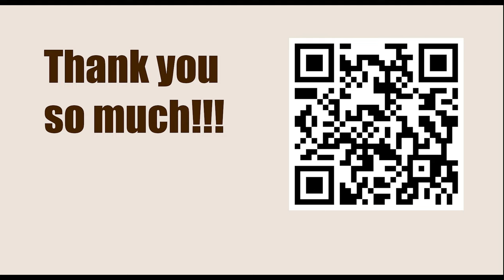Game Plays at Lichess Blitz 5+3 - No. 16